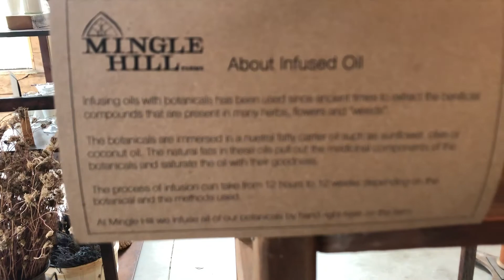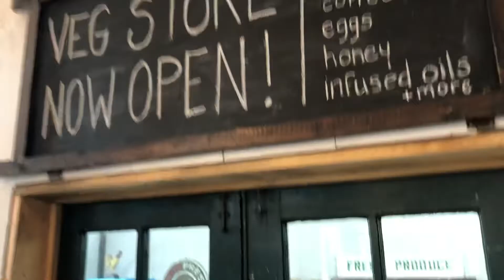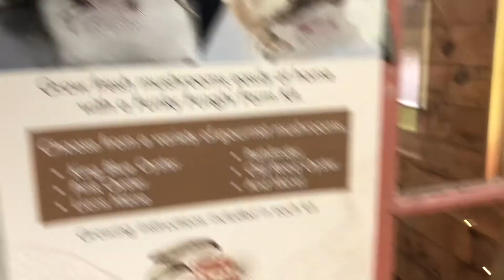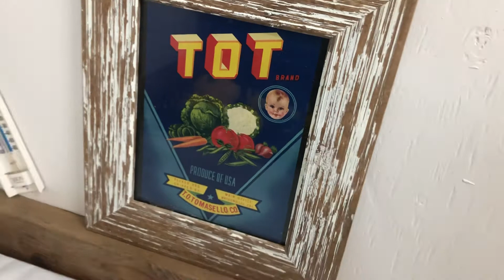Lavender Farm, Ontario Canafa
Stay Calm and wear mask😷🦠😷👍